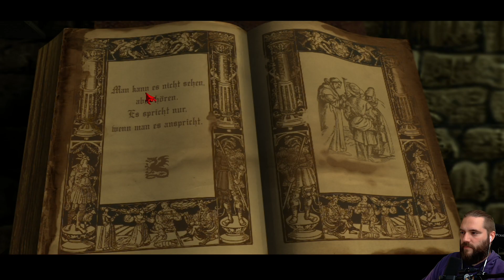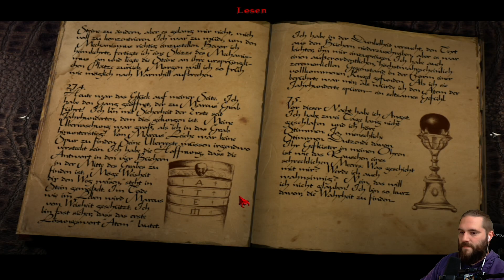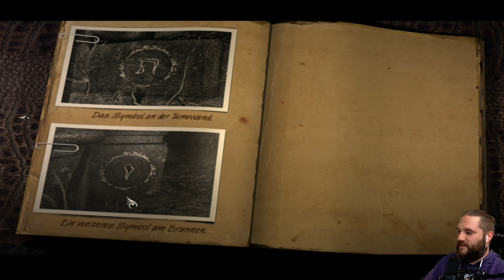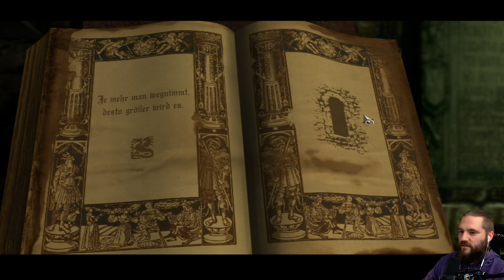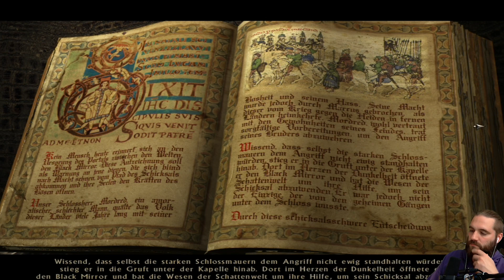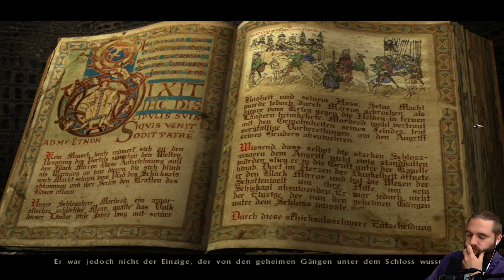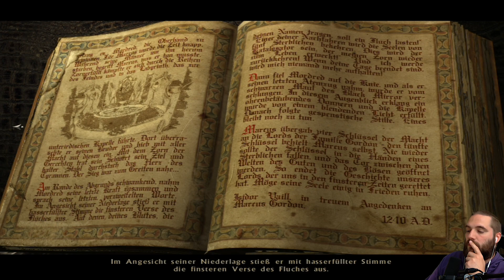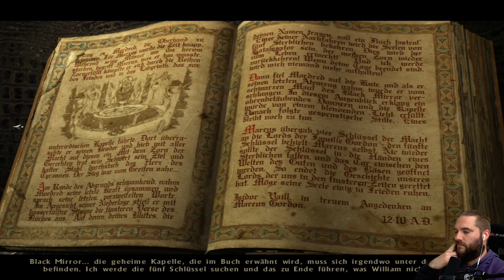Schon wieder gefangen! Black Mirror (13/28)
Black Mirror 1  | Deutsch German | Serie | Horror Game | Gameplay Let's Play

Black Mirror ist ein düsteres Abenteuerspiel, das die Folgen des tragischen Todes von William Gordon beschreibt. In der Rolle seines Enkels Samuel müssen die Spieler die Wahrheit hinter den Ereignissen dieser schicksalhaften, stürmischen Nacht ans Licht bringen. Die Familie Gordon hat Williams Tod als Selbstmord akzeptiert; Samuel ist sich jedoch nicht so sicher. Und durch weitere Ermittlungen kommen einige schreckliche Familiengeheimnisse ans Licht. Im Verlauf des Spiels werden die Spieler die Tragödie entdecken, die die Gordons seit dem Mittelalter dezimiert – und schließlich darum kämpfen, einem Schicksal zu entkommen, das nicht aufhört, bis es jedes Familienmitglied gefordert hat.